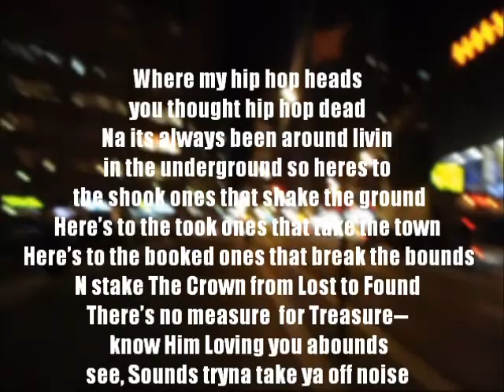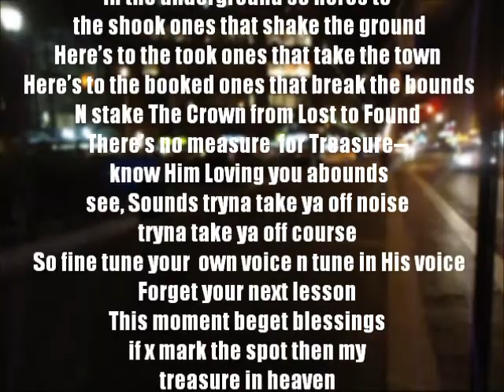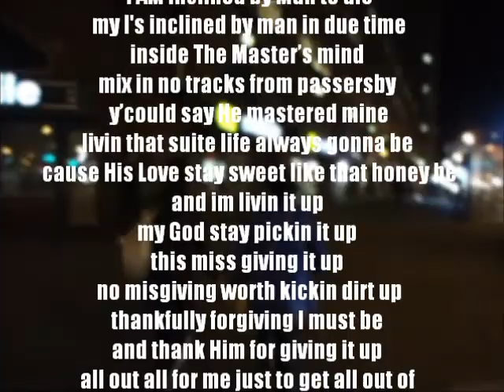MOBB DEEP - "SHOOK ONES" (FREEVERSE/CHRISTMIX)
yep. with some video images. just for fun and to share a message ^_^ thanks for stopping by! (lyrics in video) Peace&LOVE, God Bless! ps. since you're here, click on this for a special surprise